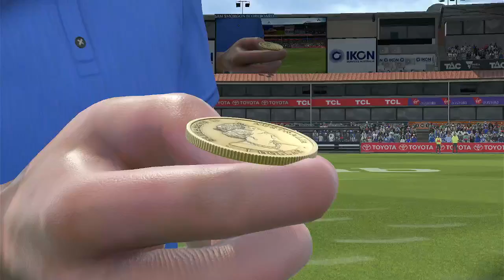AFLW 2024 Premiership Week 10 Melbourne Demons VS Collingwood Magpies